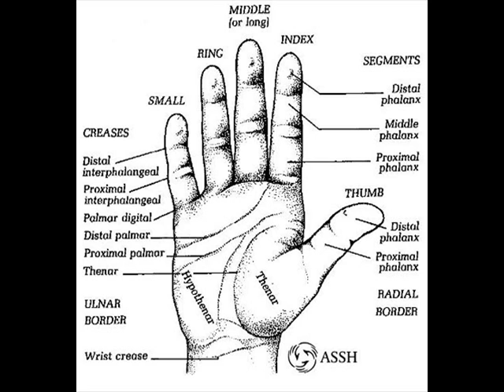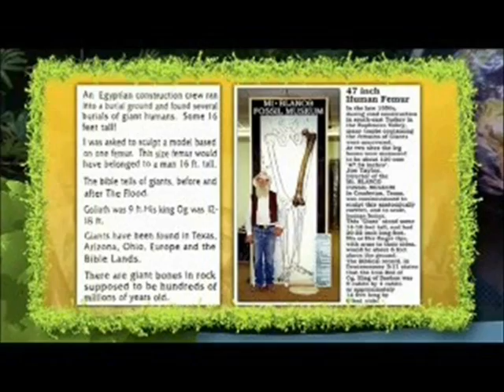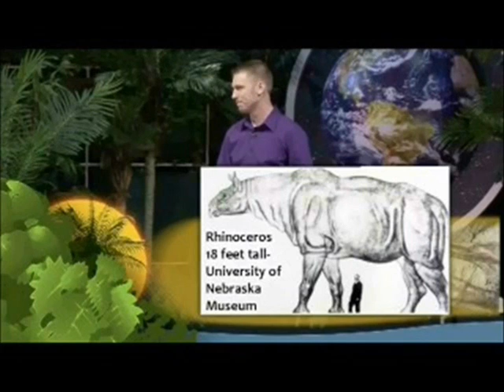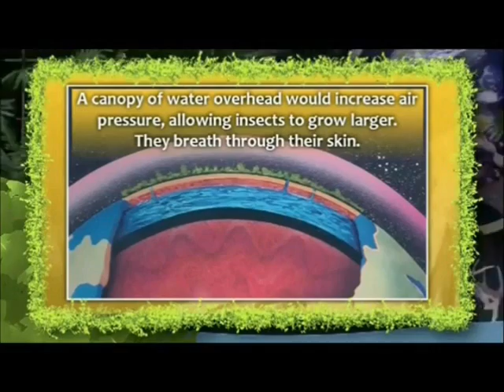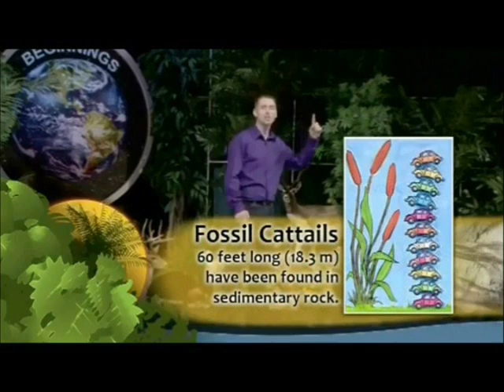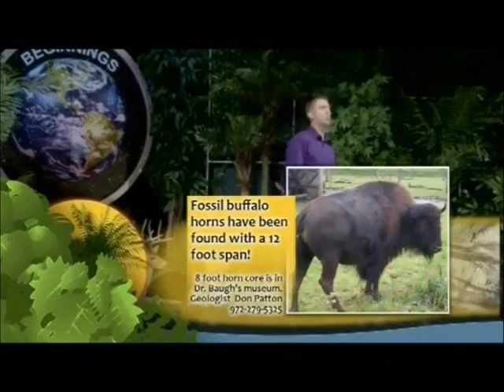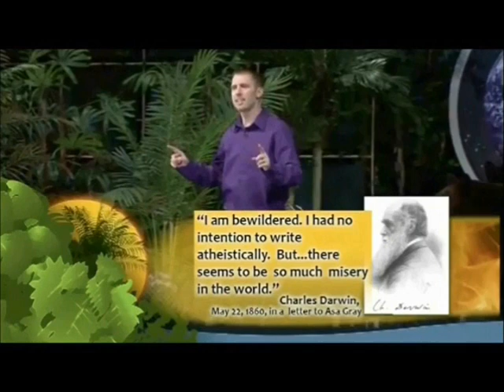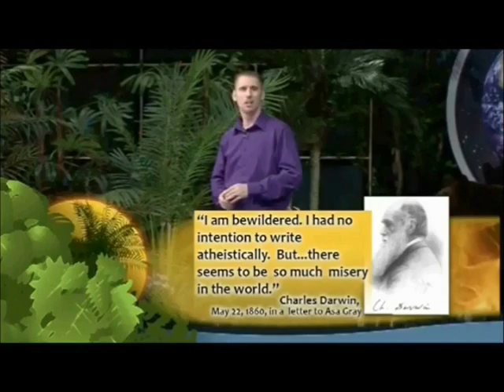3rd Eric Hovind Commentary (4/4)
Finally, we've reached part 4! The things that I do for you guys... -___-
Here, Eric presents hoax after hoax, and concludes with the SECRET IDENTITY of dinosaurs!!! Apparently they never became extinct... THEY STILL LIVE AMONG US!!! And for those who miss Carl the Crapping Crocoduck, I promise you he'll be in the next video.